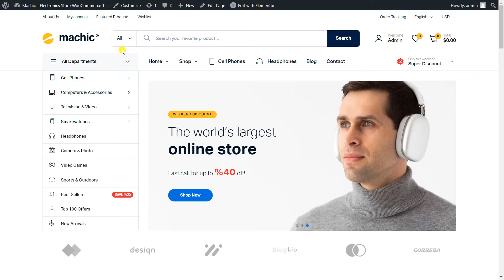Machic - How to Enable Product Categories on Menu?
2. Visit our themeforest profile. Click to review our products